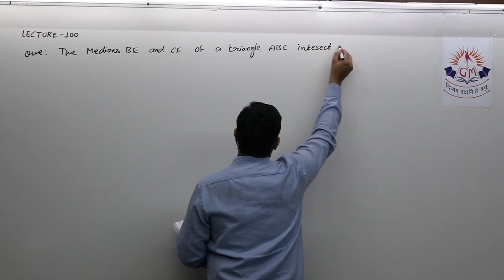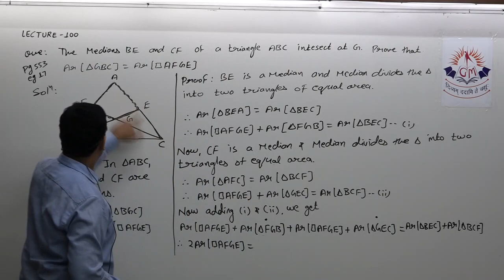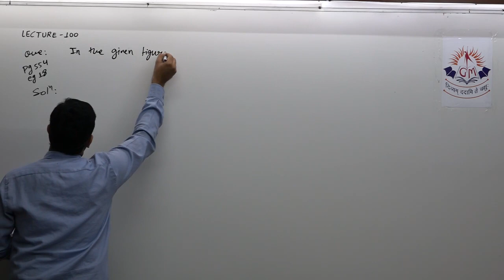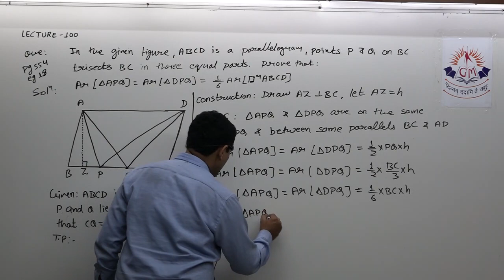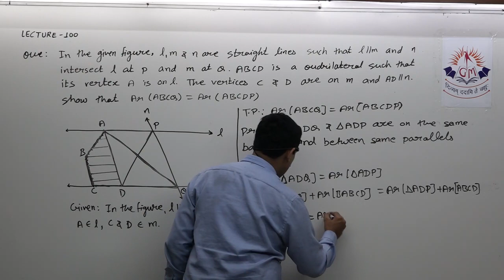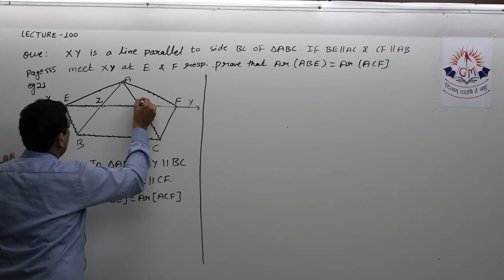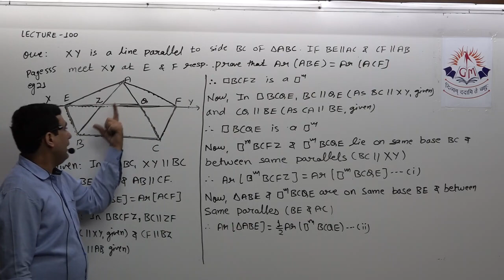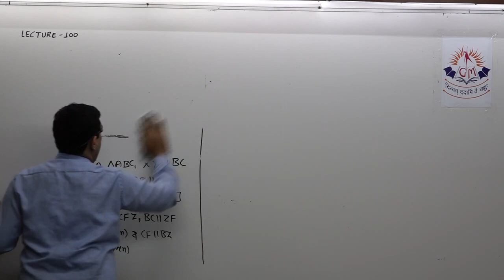9th Maths Lecture 100 Area of parallelograms and triangles